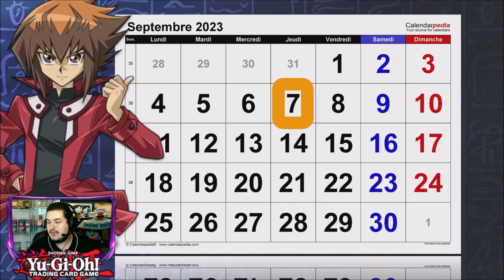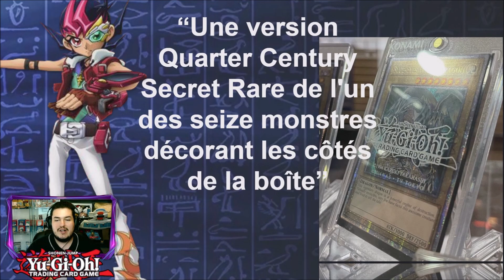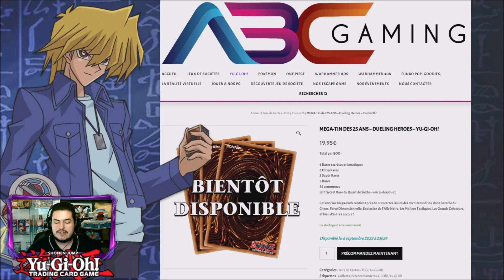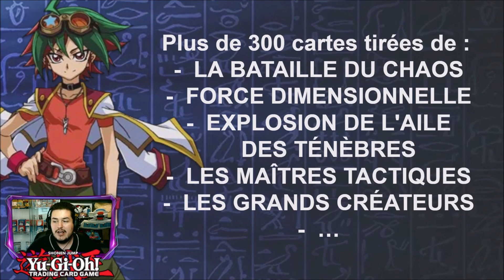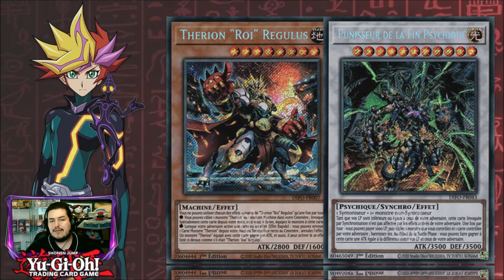NEWS ! TIN BOX 2023 DUELING HEROES 25TH ANNIVERSARY | MEGA-TIN DUELS DES HÉROS DU 7 SEPTEMBRE 2023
NEWS ! TIN BOX 2023 DUELING HEROES - 25TH ANNIVERSARY | MEGA-TIN BOÎTE DUELS DES HÉROS DU 7 AOÛT 2023

_______________Mes partenaires________________________

Shenbox :

Code à rentrer pour vos commandes : moltres5

ABC Gaming

________________Les Infos Importantes_________________

De Moltres ::)

Feel Free to use this in the background of your Livestreams and YouTube Vidoes! Just let people know where they can find the songs.

Listing des musiques :

00 00 Markvard - Colors
03 12 Nekzlo - Moments
05 56 Oshova - Vast Chant
09 26 LiQWYD - Feel
12 47 Nekzlo - Island
15 08 LiQWYD - Glow
18 14 LiQWYD - Dance
21 11 Markvard - Push
23 56 BraveLion - Racoon Play
27 25 Nekzlo - Palm Shadows
29 50 DayFox - Light Palace
32 55 Arensky & Joan Ember - Solo Mode (ft. Xperiments)
36 13 Jens East & Myke - ROAR
39 34 Matt Dean - Brightside
45 51 Niwel - Black Blood
45 41 LiQWYD - Rose Sky
48 48 jlsmrl - Fantasy
52 36 Isolated - Innocence
56 05 Vlad Gluschenko - Time
59 20 Artegon - Let it be
01 01 52 Loik Bredolese - Keep
01 05 20 Tristan Lohengrin - The Golden